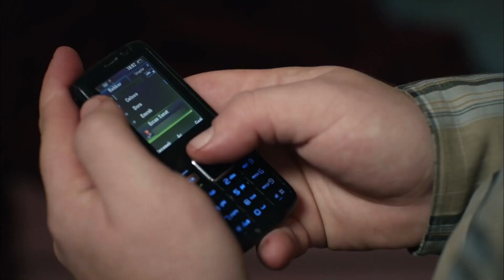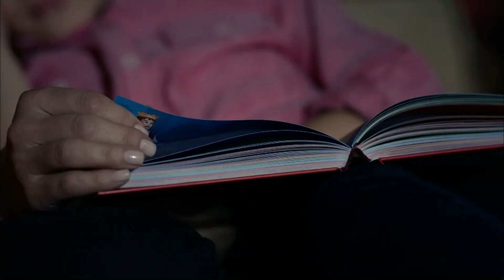Lost - Faik Caught the Nurse! - Section 05